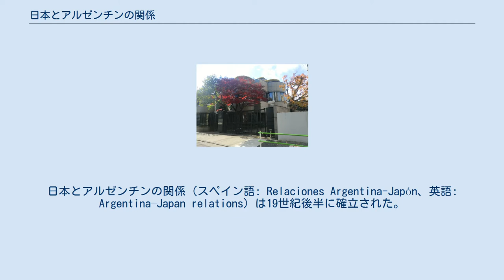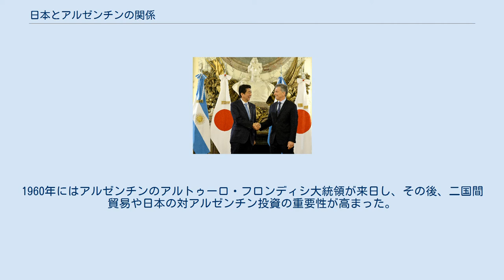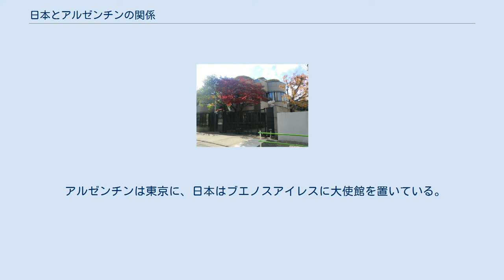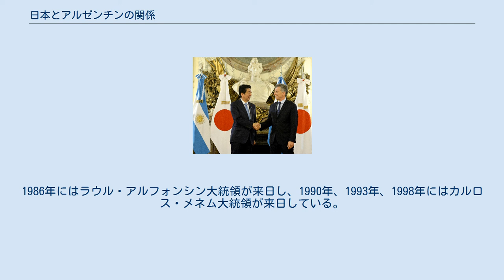日本とアルゼンチンの関係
日本・アルゼンチン関係
日本とアルゼンチンの関係（スペイン語: Relaciones Argentina-Japón、英語: Argentina–Japan relations）は19世紀後半に確立された。
 2016年11月21日、日本の安倍晋三首相（左）とアルゼンチンのマウリシオ・マクリ大統領。
 2018年11月30日、日本の安倍晋三首相（左）とアルゼンチンのマウリシオ・マクリ大統領。
 アルゼンチン・コルドバの王立裁判所の資料によると、フランシスコ・ザポンという受洗した日本人青年がおり、この地に来たことが示されており、1596年に奴隷商人ディエゴ・ロペス・デ・リスボアによって、ミゲル・ジェロニモ・デ・ポラス司祭に奴隷として売られたとされている。
1598年、ザポンは裁判に勝ち釈放された。
日本人として初めてアルゼンチンに移住したのは1886年のことである。
アルゼンチンに移住した日本人の中には、農業の専門家である伊藤清蔵教授がおり、彼は1910年にアルゼンチンに来て、新天地の農業水準の向上に努めた。
 大日本帝国とアルゼンチン共和国は、1898年2月3日に修好通商航海条約を締結し公使館級の正式な国交を結んだ。
その後、1899年には定期的な海上貿易が開始された。
 アルゼンチンは日露戦争において、アルゼンチン海軍のために購入した巡洋艦「日進」、「春日」を日本に売却することに同意する事で援助した。
しかし、1941年以前のアルゼンチンと日本の関係は、主に農業労働者を中心とした移民が中心であった。
現在、アルゼンチンには推定1万人の日系アルゼンチン人が住んでいる。
 日本とアルゼンチンの外交関係は1940年に大使館レベルに引き上げられ、翌年にはロドルフォ・モレーナが初代駐日アルゼンチン大使に、富井周が初代駐アルゼンチン日本大使に任命されたが、1944年に関係は断絶し、1945年3月27日、アルゼンチン政府は連合国側として第二次世界大戦に参戦、日本に宣戦布告した。
 駐日アルゼンチン大使館 サンフランシスコ平和条約が調印され、1952年に両国の国交が回復した。
1960年にはアルゼンチンのアルトゥーロ・フロンディシ大統領が来日し、その後、二国間貿易や日本の対アルゼンチン投資の重要性が高まった。
日本の輸入は食料品や原材料が中心であり、輸出は機械や完成品が中心であった。
また、様々な面での協力に関する協定が締結された。
1963年には入国管理に関する協定、1967年には修好通商航海条約、1981年には技術協力と文化交流に関する協定を締結した。
 アルゼンチンは東京に、日本はブエノスアイレスに大使館を置いている。
 日本の皇族は、1991年の高円宮夫妻、1997年の天皇皇后、1998年の秋篠宮夫妻など、何度もアルゼンチンを訪問している。
1986年にはラウル・アルフォンシン大統領が来日し、1990年、1993年、1998年にはカルロス・メネム大統領が来日している。